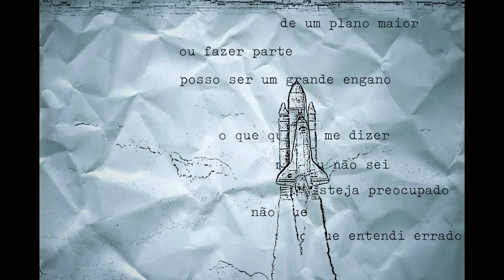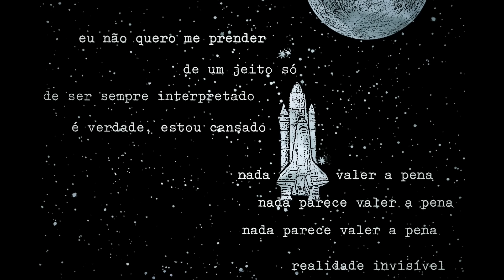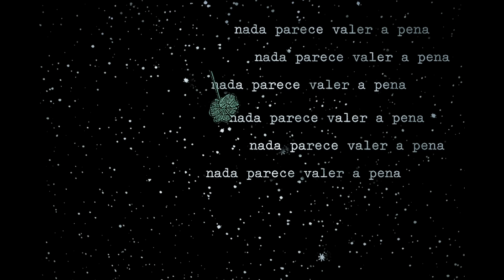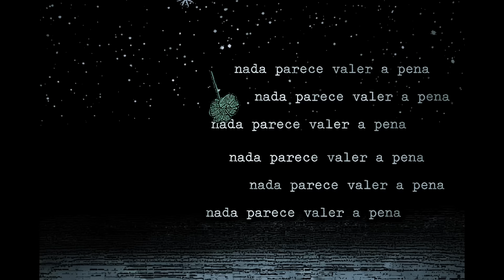Mundo Alto - Nada Parece Valer A Pena (Lyric Video)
Mundo Alto - Nada Parece Valer A Pena (Lyric Video) @ Hearts Bleed Blue Records

Assine o canal da Hearts Bleed Blue no YouTube para acompanhar